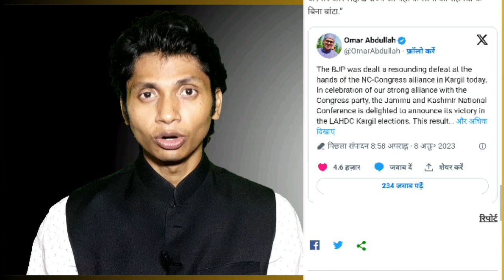BJP के लिए खतरे की घंटी, Election की हवा बदली!